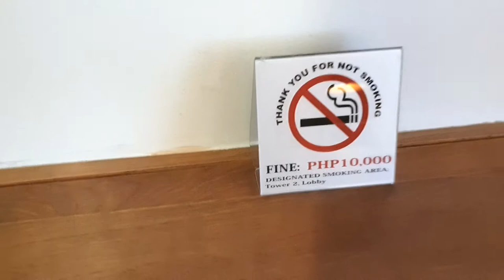3BR ROOM TOUR| OFW QUARANTINE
Hello mga maam ser!! I would like to share with you my 3BR Room hotel accommodation.

But before that, I enjoyed my quarantine stay at The Linden Suite for about 8 days, and with this, I would like to thank and salute the following:

1. OWWA - for providing free accommodation to all OFWs, including airport to hotel transfer, & food
2. Our Soldiers - for having a good job organizing all incoming passengers (from the airport and at the hotel)
3. Hotel Personnel - Accommodative and having a quick response to all needs

Good job everyone!! Thanks and God bless

More powers to all of you!!

I hope you guys like my room tour!

Khallas!!